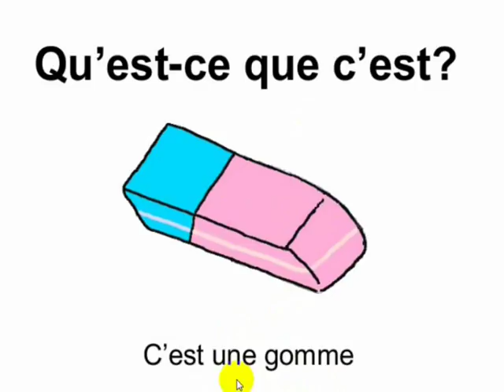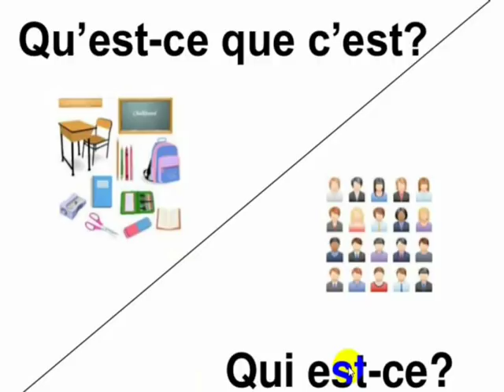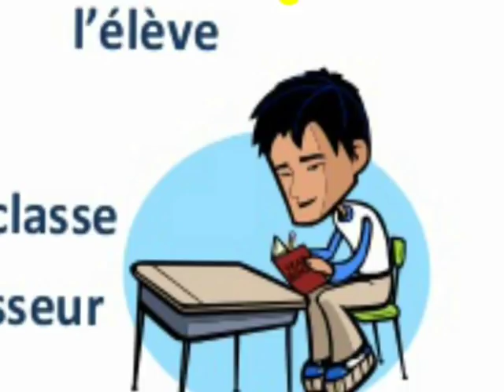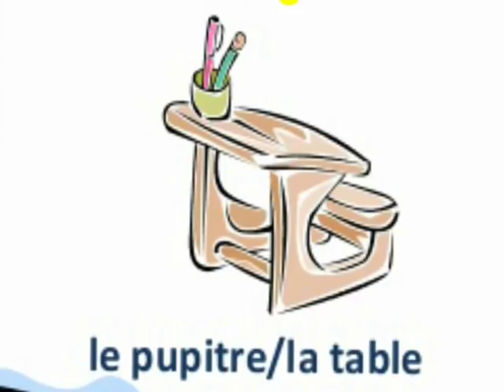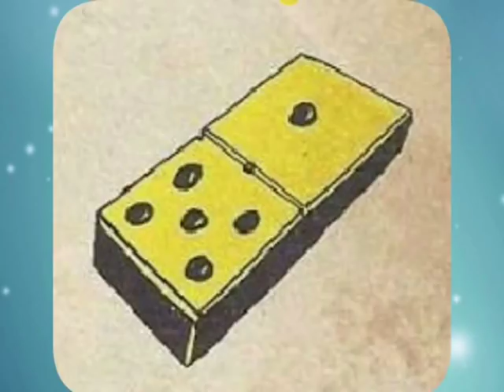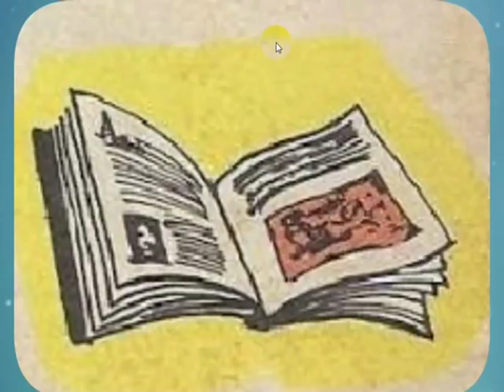Bien lire et comprendre L 39 تعليم اللغة الفرنسية للمبتدئين